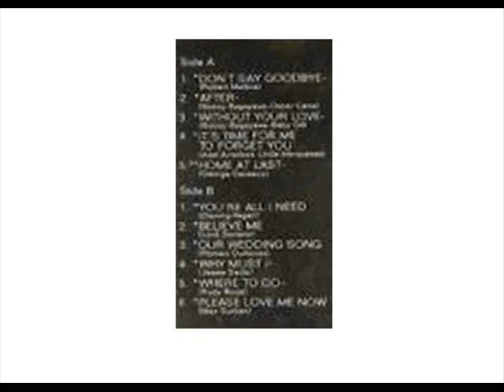Eddie Peregrina & Lyn Salazar Peregrina - Our Wedding Song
This is Released song from Eddie Peregrina!
Recorded in (1976) from the LP "Especially For You".